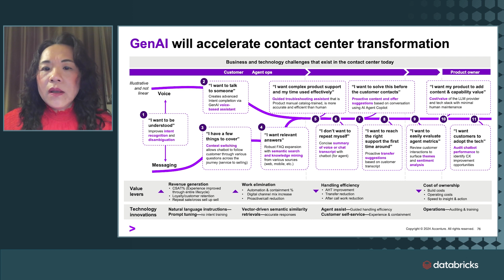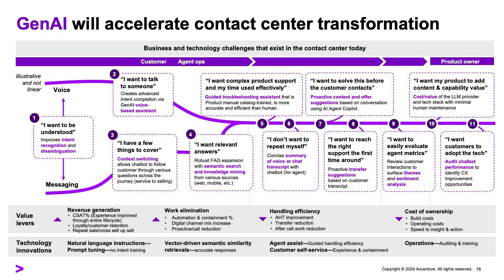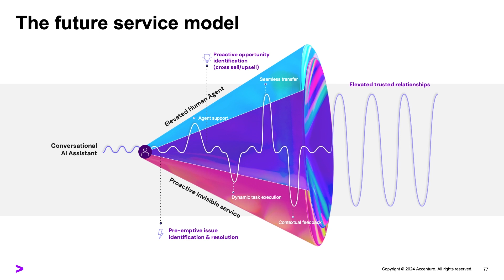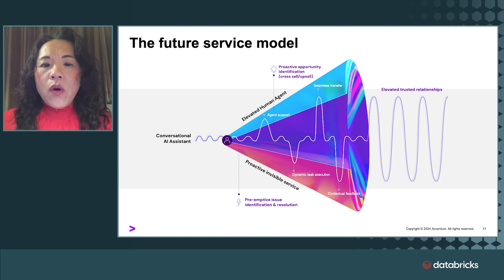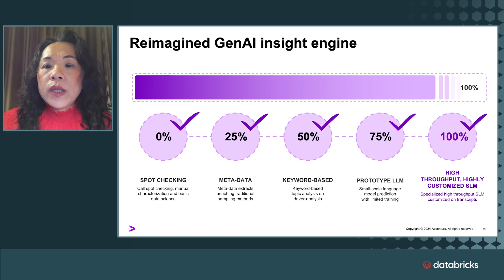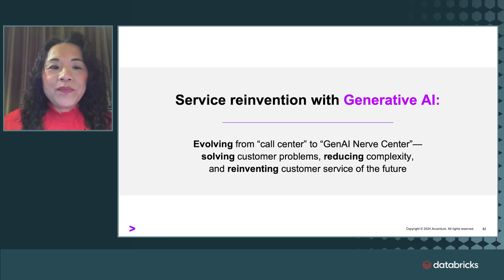The Gen AI Payoff in 2024: Accenture Testimonial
Hear how Accenture helps customers fine-tune models using Mosaic AI. To learn more about fine-tuning, watch the rest of the on-demand content.